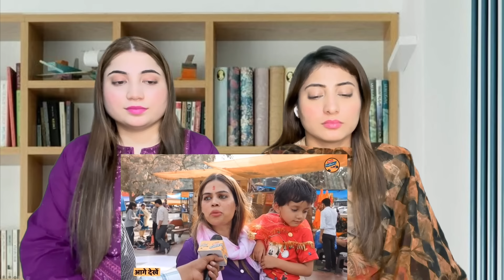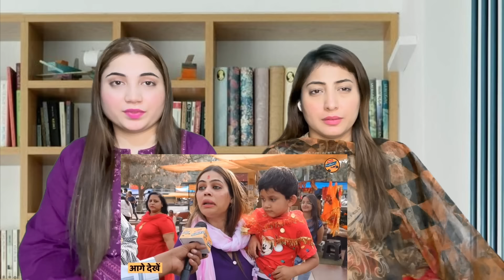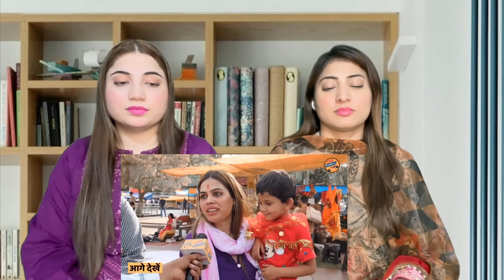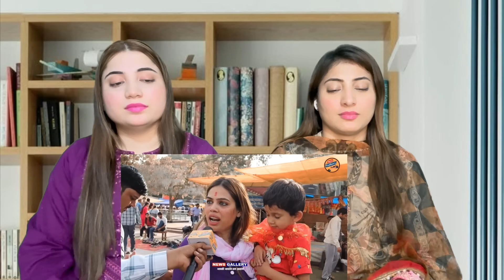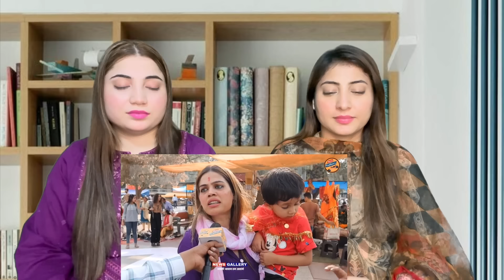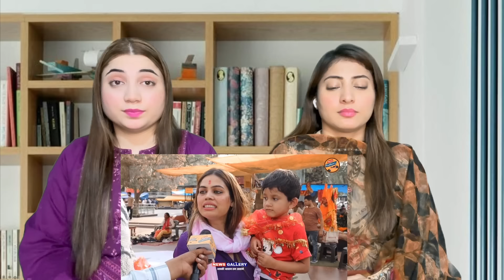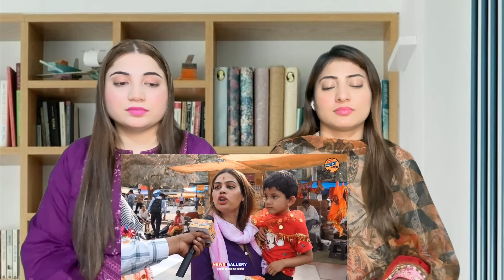Nazia Elahi Khan ने Delhi Ke Deepak के साथ मनाई अष्टमी बोली Imam साहब ने बंगाल में नमाज नहीं पढ़ने..